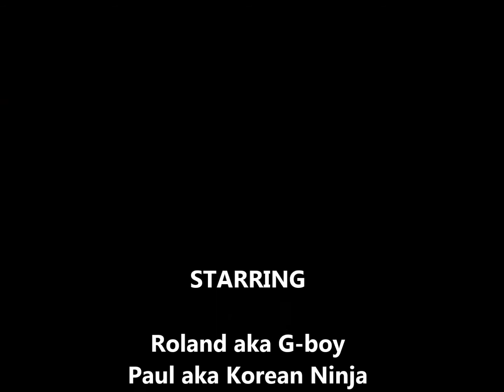Mount Temple Scramble August 6, 2018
Awesome hike! Incredible views from the summit. Definitely not for beginners.